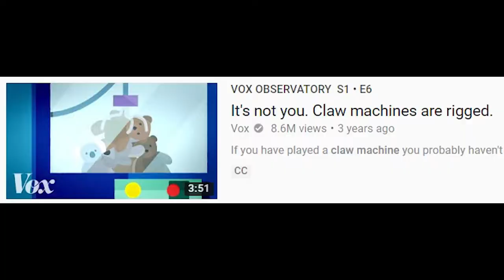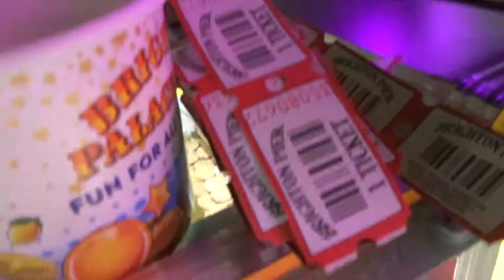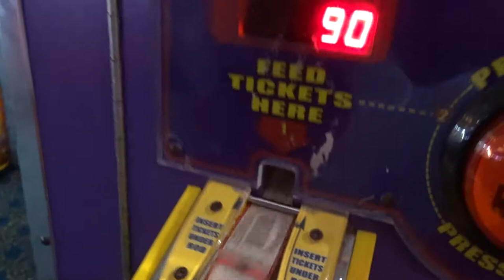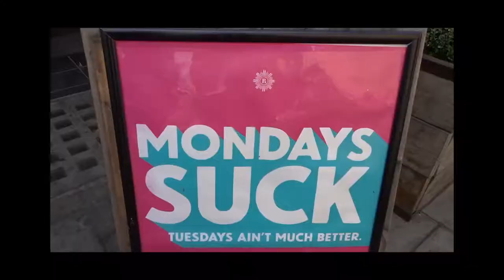*britney voice* It's Brighton, B!tch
♡ Making friends with gulls and slaying dinosaurs ♡
☑ I live in London working at a hostel and make videos about whatever I feel like ;)
Spent a whole lot of money playing games at the pier. Plan was to explore the city more, but those games are reaaaal addictive.